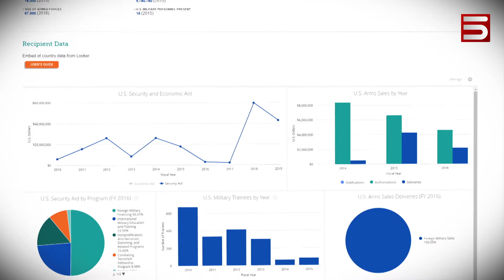Հայաստան-Արցախ-Ադրբեջան. Ամերիկյան օգնության չափն ու նպատակը